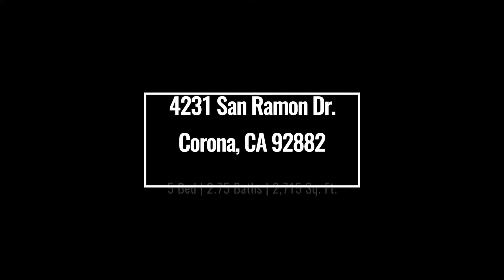Video Tour | 4231 San Ramon Dr. Corona CA 92882